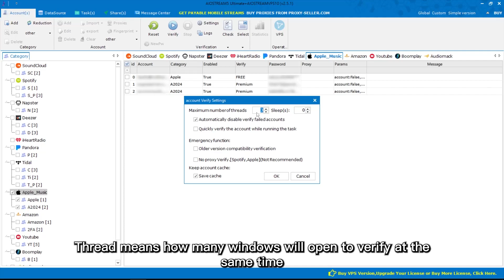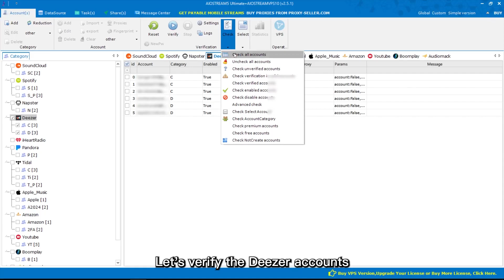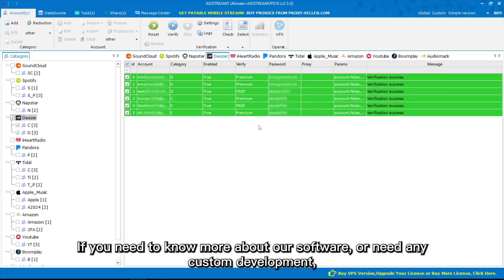AIOStream V New Function 2024 - Bulk Check Accounts Status, Premium or Free on Apple Music & Deezer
This video shows shows you how to check your account status/types in AIOStream V.

AIOStream is a revolutionary music marketing software. It can not only bulk create premium & free accounts on Spotify, Tidal, Deezer, YouTube Music, Apple Music, etc. but also increase your songs' views, followers, likes, etc.

Powerful Functions:
👉Multi-threaded Running Tasks
👉Auto/Custom Data Settings
👉Captcha Auto-Solving and Proxy Support